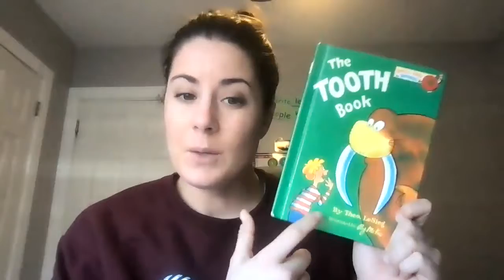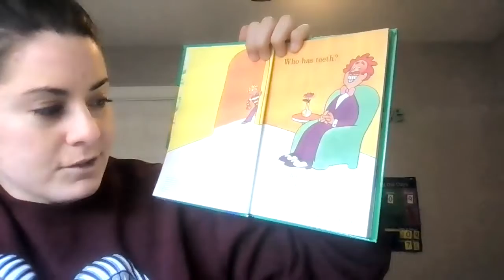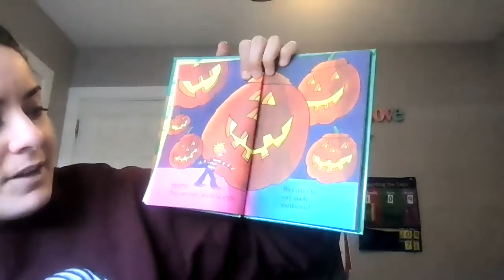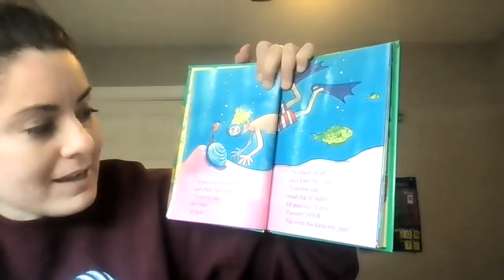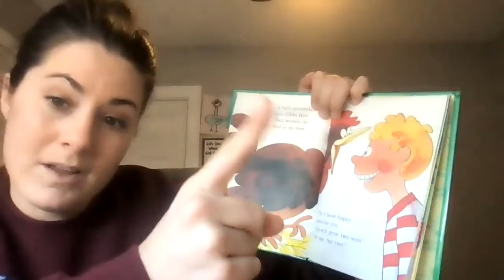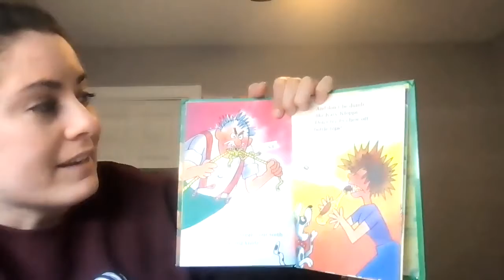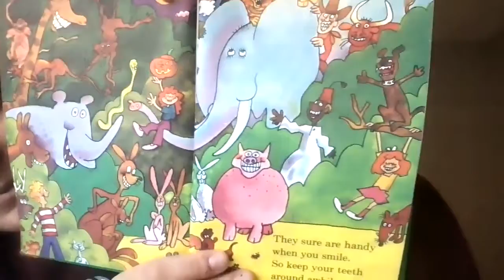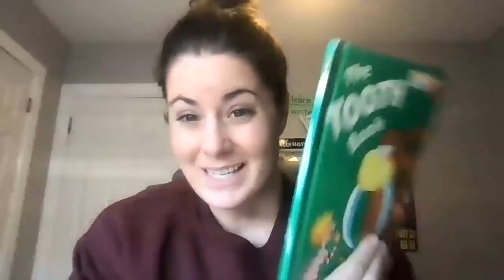The Tooth Book - Author's Purpose